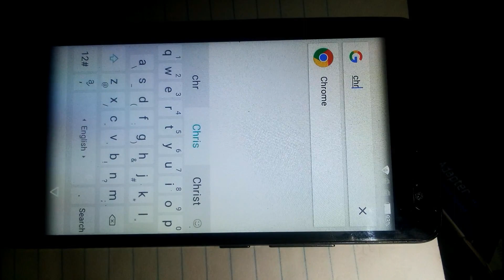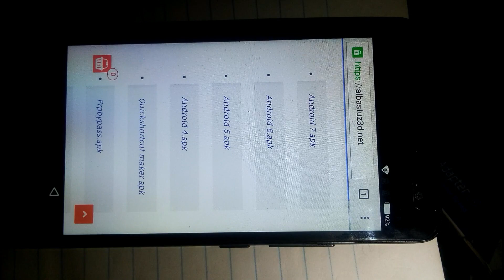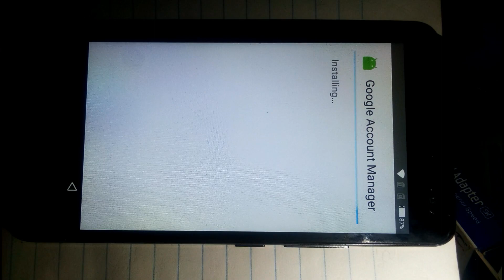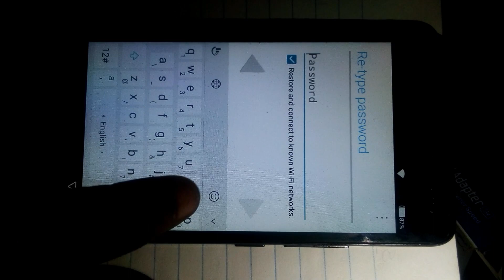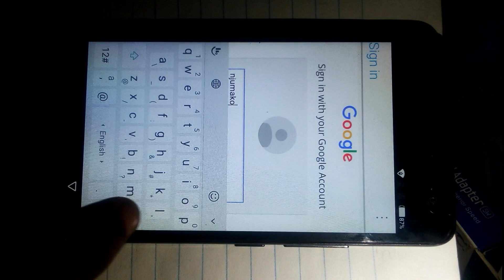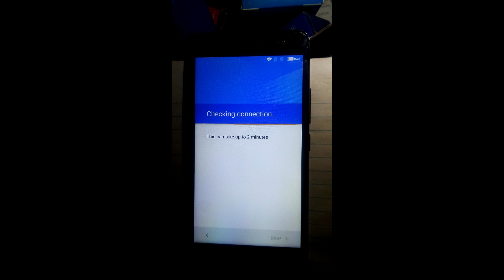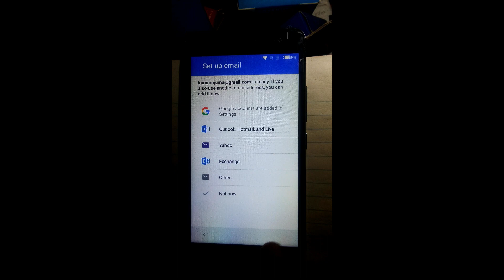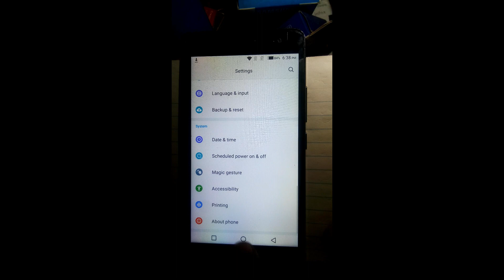TECNO W4 BYPASS GOOGLE ACCOUNT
In this post, I will be showing you on how to  ByPass FRP lock or Remove Google Account (FRP)or the Factory Reset Protection)on Tecno W4 and other related android 6 phone devices.